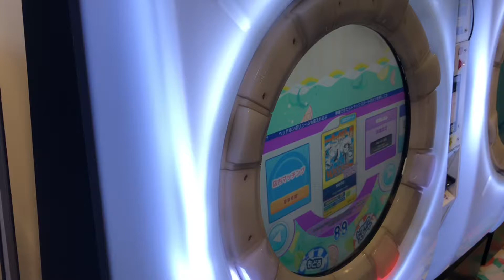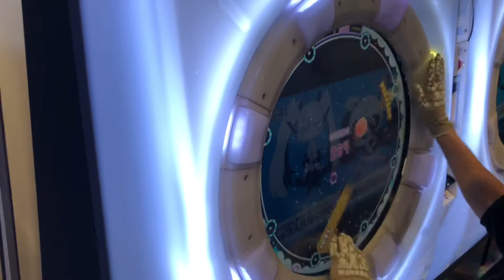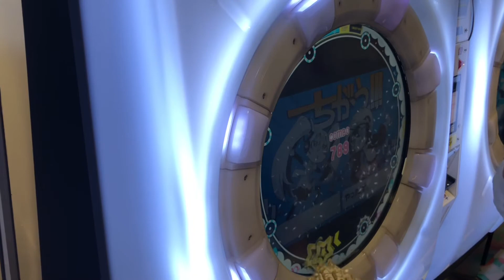【maimaiナラシ】ちがう!!! MAS【maimaiでらっくすSplash】 maimaiでらっくす maimai セガ町田2021年2月13日